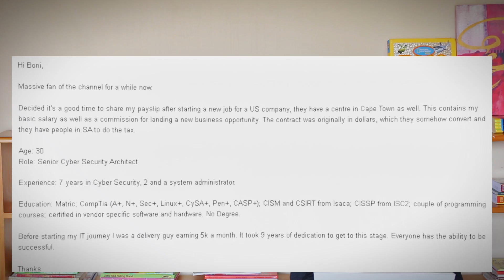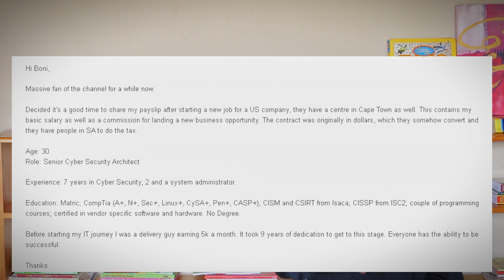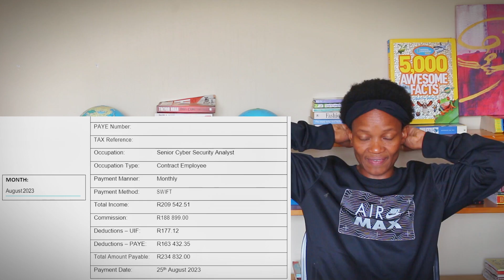Shocking Cyber Security Salary in South Africa I Free Cyber Security Courses for Africans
In this video we will see a cyber security architect salary which is extremely high for South Africa! Free Google Certification courses for africans based in Nigeria, South Africa and Kenya.

Register for these courses here:
FREE Google Cyber Security Course in South Africa

Time Stamp:
00:00 What to expect
01:28 Senior Cyber Security Architect salary
05:59 FREE Google Course for Cyber Security
07:46 Cyber and Information Security Salary
09:09 2024 Preperations

Mentioned courses by Salary 1:

Education: Matric; CompTia (A+, N+, Sec+, Linux+, CySA+, Pen+, CASP+); CISM and CSIRT from Isaca; CISSP from ISC2; couple of programming courses; certified in vendor specific software and hardware. No Degree.

LIFERESET WITH BONI channel on WhatsApp for exclusive opportunities content. I share it first on Whatsapp and sometimes I share it on Whatsapp only:

All pay slips are submitted by owners for educational and awareness purposes!